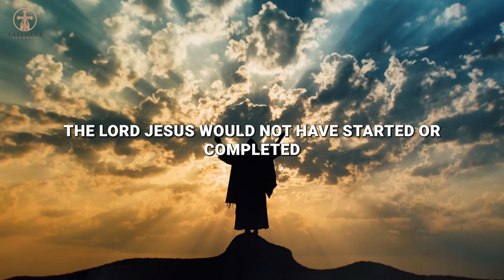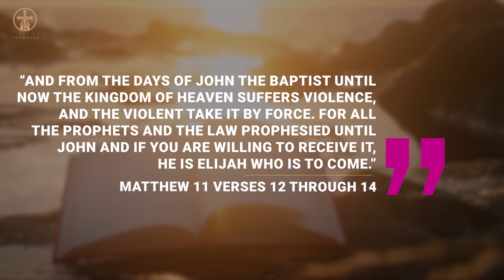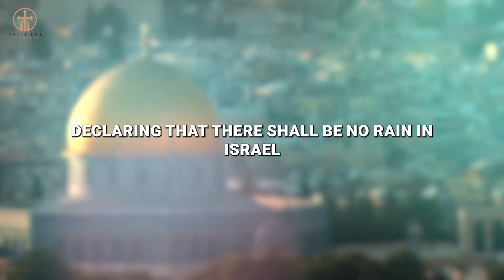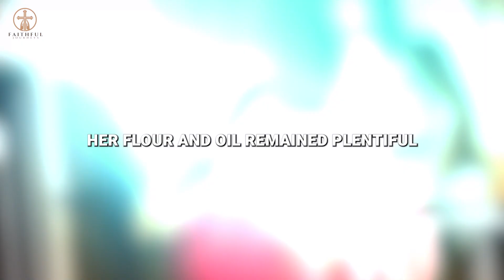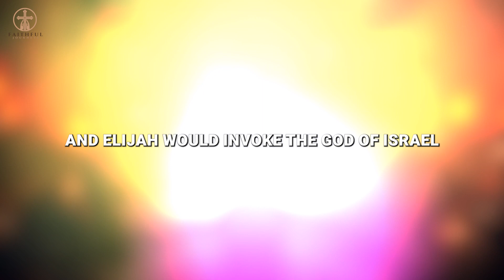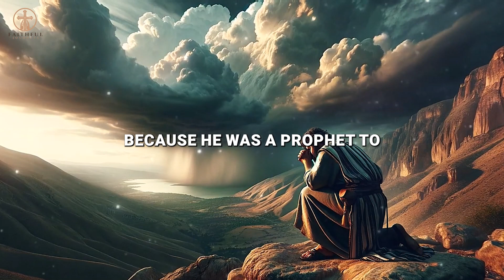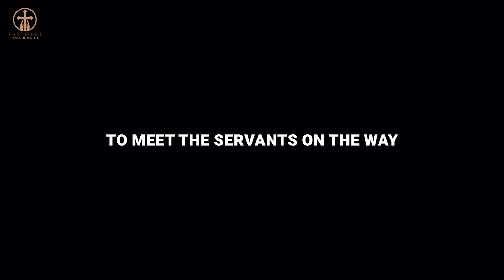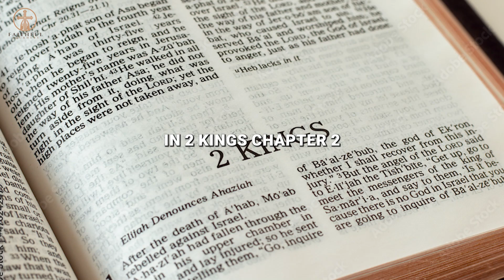The Story Of A Prophet Who Revealed God's True Power: Elijah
The Story Of A Prophet Who Revealed God's True Power

Prophet Elijah, a pivotal figure in the Hebrew Bible, is renowned for his role as a fierce defender of the worship of Yahweh over the Canaanite deity Baal. Active during the 9th century BCE in the northern kingdom of Israel, Elijah's story is primarily told in 1 Kings and 2 Kings. He is famous for performing miracles, such as raising the dead, bringing fire down from heaven, and causing rain during a severe drought. Elijah's confrontation with the prophets of Baal on Mount Carmel is one of his most notable acts, showcasing his profound faith and the power of God. He did not die but was taken up into heaven by a whirlwind, making his departure from Earth as miraculous as his life. Elijah is revered in Judaism, Christianity, and Islam for his commitment to God and his role as a prophet.

Inspired by The Prophet Who Prayed and Fire Fell from Heaven - (Detailed Bible Stories)